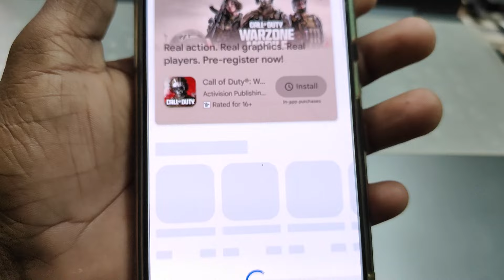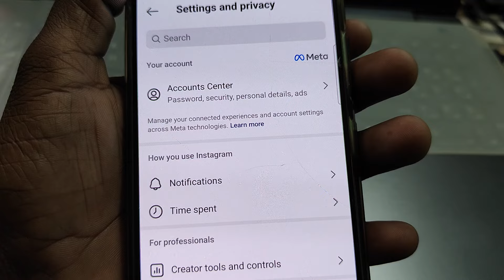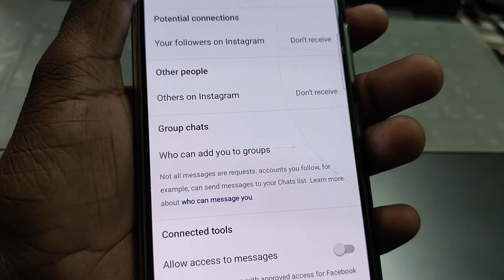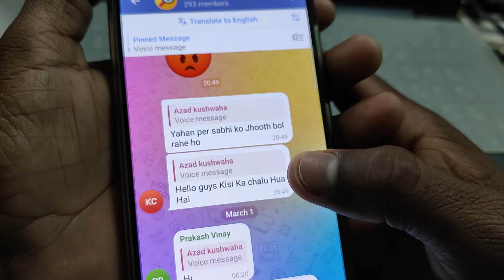you can't message this account unless they follow you Instagram kaise hataye 2024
you can't message this account unless they follow you kaise hataye 2024

you can't message this account unless they follow you

you can't message this account unless they follow you problem solve

you can't message this account unless they follow you setting kaise kare

you can't message this account unless they follow you. instagram

you can't message this account unless they follow you tamil

you can't message this account unless they follow you telugu

you can't message this account unless they follow you malayalam

you cant message this account unless they follow you kaise hataye

you can't message this account unless they follow you how to do this setting